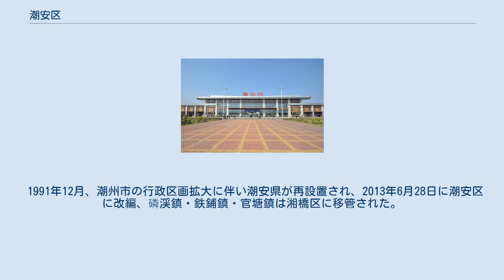潮安区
潮安区（ちょうあんく）は中華人民共和国広東省潮州市に位置する市轄区。
 秦漢代は南海郡掲陽県の管轄とされた。
331年（咸和6年）、東晋により海陽県は東官郡の下に新設、413年（義熙9年）には義安郡を設置し、郡治が海陽県に置かれた。
 589年（開皇9年）、隋により義安郡は廃止され、潮州に編入されたが、607年（大業3年）に潮州は義安郡と改称された。
621年（武徳4年）、唐により義安郡は潮州と改められた。
742年（天宝元年）には潮州は潮陽郡と改称され、758年（乾元元年）には再び潮州と改称された。
元代になると潮州は潮州路総管府に改編、明清代は潮州府が設置され海陽県はその管轄とされた。
 北宋以降、海陽県の管轄面積は減少傾向にあった。
1121年（宣和3年）、永寧・崇義・延徳の3郷が掲陽県（1132年（紹興2年）に廃止、海陽県に編入）として分割新設された。
1477年（成化13年）、明代により県内の一部に饒平県が新設、同じく1563年（嘉靖42年）には海陽県及び掲陽県の一部に澄海県が新設された。
清代になり1738年（乾隆3年）、海陽県・大埔県・嘉応州の一部に豊順県を新設された。
 辛亥革命により中華民国が成立すると、1914年（民国3年）1月、山東省に同名の海陽県が存在したことより潮安県と改称され潮循道の所管とされた。
1936年7月、潮安県は第五区行政督察専員分署の管轄となり専署は当初潮安県に設置されたが、後に汕頭に移転された。
 中華人民共和国が建国されると1951年7月に潮安県に広東省人民政府粤東弁事処が成立した。
1953年1月、潮安県城関鎮が分割され潮安市（同年潮州市と改称）が成立した。
1958年12月、潮州市が廃止となり潮安県に編入されたが、1979年8月1日に再び潮州市が設置、1983年7月1日に潮安県は潮州市に移管される際に廃止された。
 1991年12月、潮州市の行政区画拡大に伴い潮安県が再設置され、2013年6月28日に潮安区に改編、磷渓鎮・鉄鋪鎮・官塘鎮は湘橋区に移管された。
 下部に16鎮を管轄する 潮汕駅